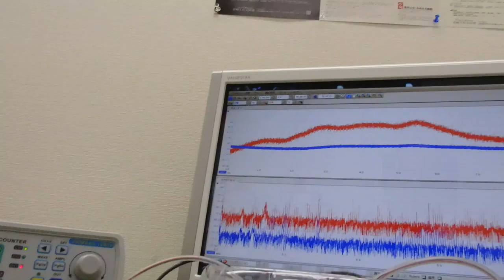超音波出力の最適化技術 ultrasonic-labo